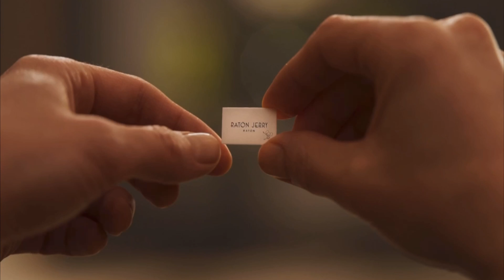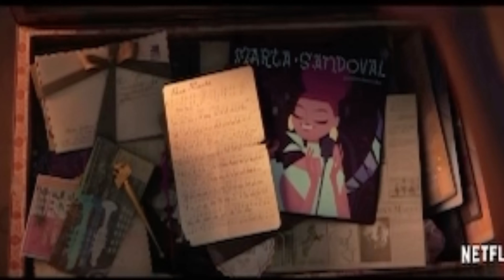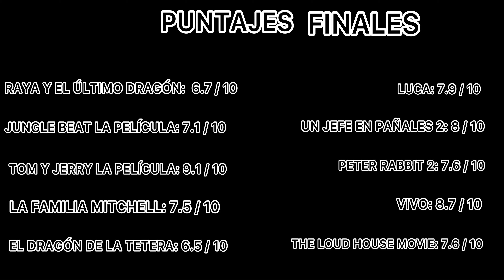Opinión de: Las Películas de 2021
Les comparto mi opinion de algunas películas del 2021!

0:03 RAYA Y EL ULTIMO DRAGON
1:02 JUNGLE BEAT
1:41 TOM Y JERRY
2:46 LOS MITCHELL VS LAS MAQUINAS
3:35 WISH DRAGON
4:10 LUCA
4:45 JEFE EN PAÑALES 2
5:29 PETER RABBIT 2
6:03 VIVO
7:02 THE LOUD HOUSE MOVIE